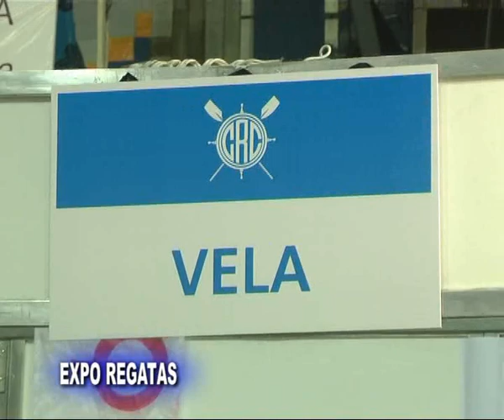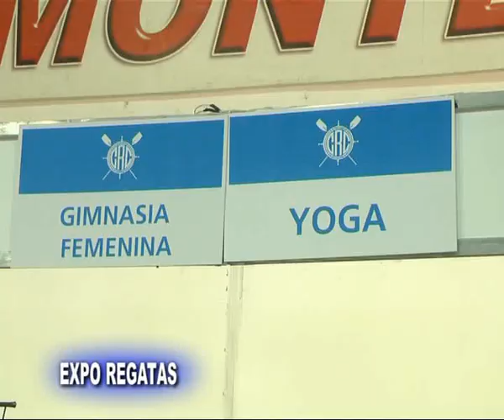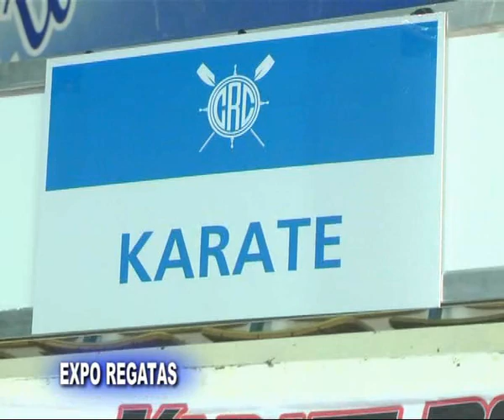Club de Regatas Corrientes Expo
1ª Expo Regatas . .  con motivo de festejarse los 90 años de su creación . . .